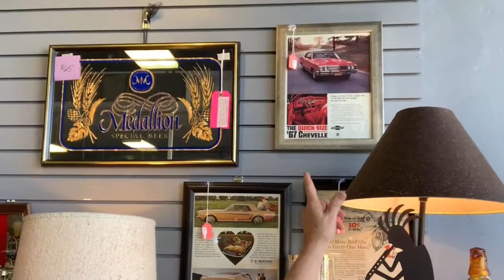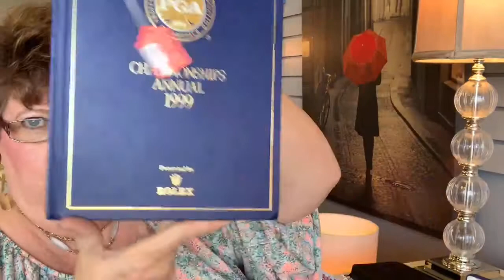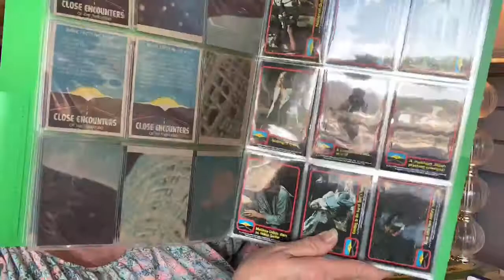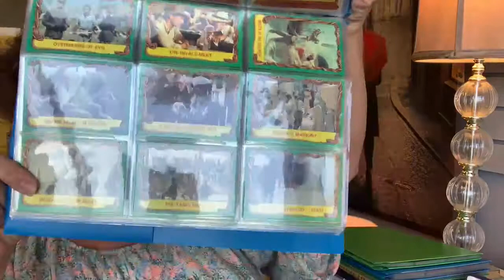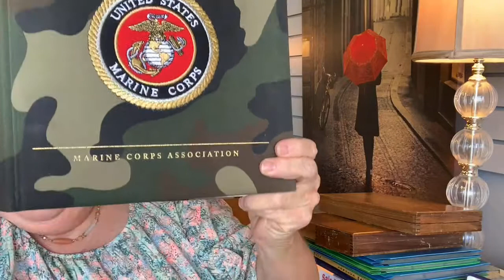May 28 Live at Lunch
Friday shopping with YOC